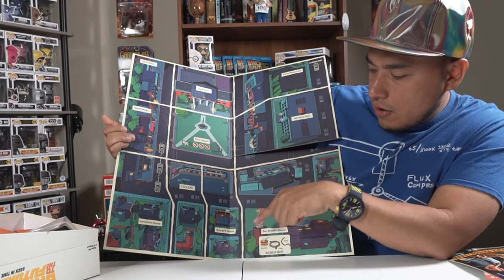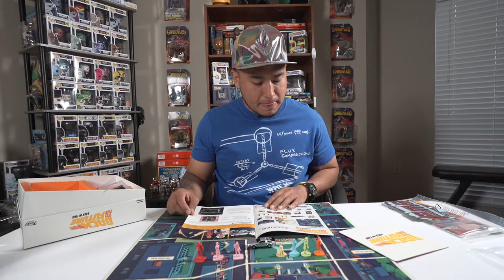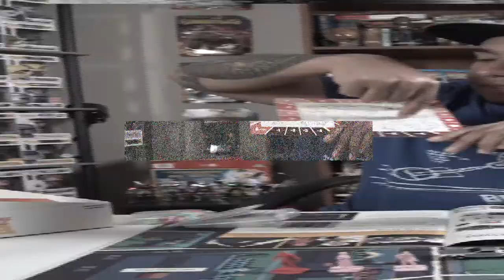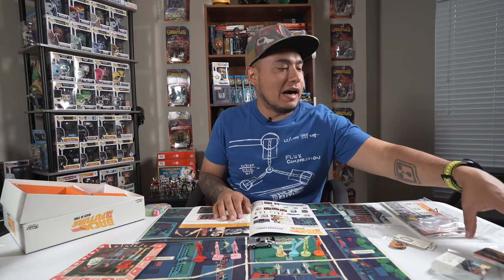Juego de Mesa de Volver al Futuro UNBOXING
Hoy les hago el UNBOXING de el juego de mesa de Volver al Futuro BACK TO THE FUTURE Back in time. Les explico un poco las reglas del juego y les muestro su increible contenido.

No se olviden de chequear mis unboxing de Caballeros del Zodiaco.